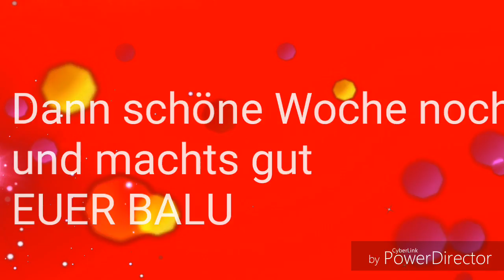XXL Bottle Flip🍾 CHALLENGE ft.DADA Tv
Heute mal eine Bottle Flip Challenge

MIT DADA Tv

Es gibt 4 CHALLENGES

Erklärt im Video!:-)

Schreibt es in die Kommentare ob ihr mehr Challenges mit anderen Youtuber möchtet.

Viel Spaß:-)

Zweiter Kanal:Rexi News

Auf Instagram:Nutella Toast

SchneideProgramm:PowerDirector

Bye🤗